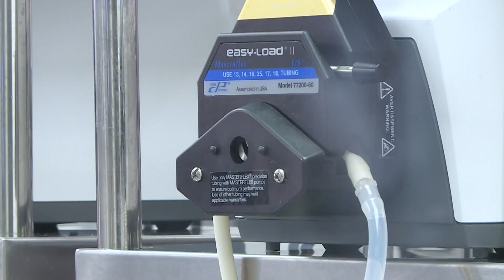Has this company solved the organ transplant supply problem?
A Minnesota company is turning animal organs into human ones in the hopes of shortening transplant waitlists.